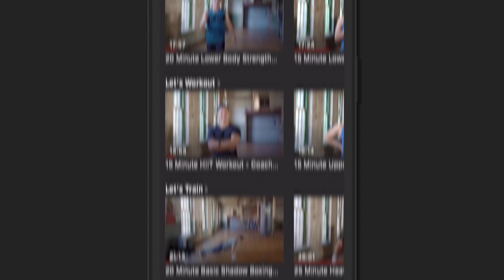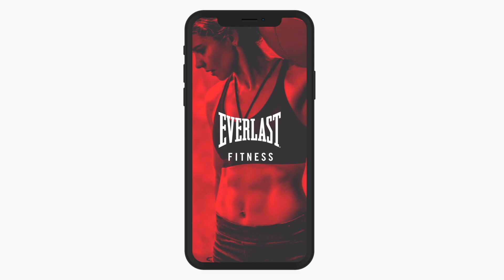'EDDIE WAS VERY PUBLIC' - ADAM SMITH RESPONDS TO HEARN ABOUT THE LACK OF SKY COVERAGE FOR DAZN CARDS